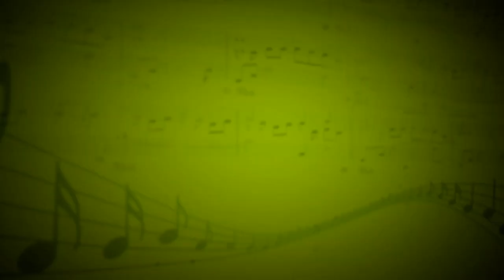Что такое музыка (Н.Попова) - Наталья Попова (Вокал) - Александр Лебедев